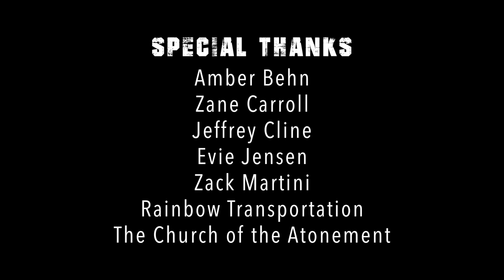GEMMA - Short Action Film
A young woman finds herself caught in a violent web of human trafficking. But she isn't everything she seems...
GEMMA is a female-led short action film and the first production from Just Messin Films. Official selection of:
* 2018 Urban Action Showcase International Action Film Festival
* 2019 Action on Film Megafest
* 2019 Hollywood Dreams International Film Festival
* 2019 Golden Door International Film Festival
* 2019 Austin Action Fest

Written, directed, and edited by Justin Messina
Gemma - Tamara Diaz
Barkley - Jon-Michael Carozza
Brooke - Dakota Rilleau
Millie - Esperanza Pacheco
Reed - Danny Dispoto
Eddie - Ed Martini
The Thugs - Richie Rilleau, Mike Ensmann, Neil Charlery
The Girls - Melissa Diaz, Andrea Capasso, Sital Mistry
Naomi - Pamela Messina
Grandfather - Ralph Messina
Mother - Nancy Martini
"This Girl" & "Gemma's Theme" - Jason Sechrest
Additional Music - Justin Messina
Sound Mixing - Jeff Schoeny
Special Thanks - Amber Behn, Zane Carroll, Jeffrey Cline, Evie Jensen, Zack Martini, Rainbow Transportation, The Church of the Atonement